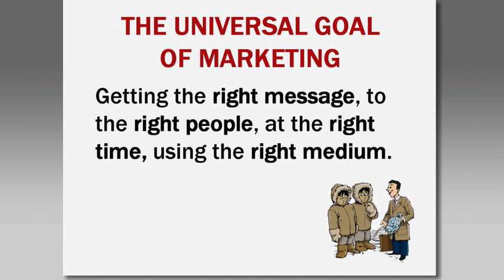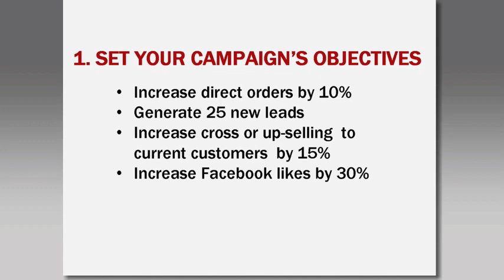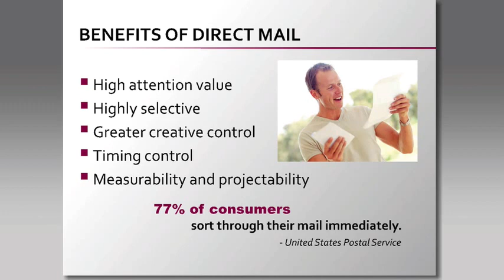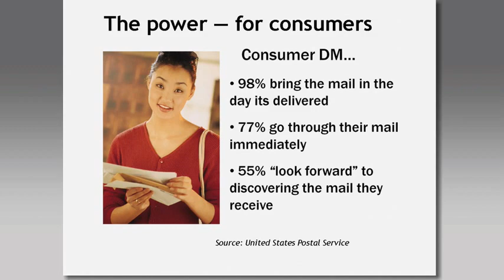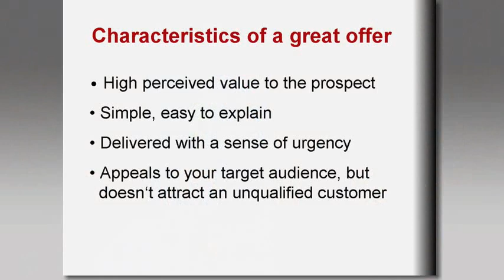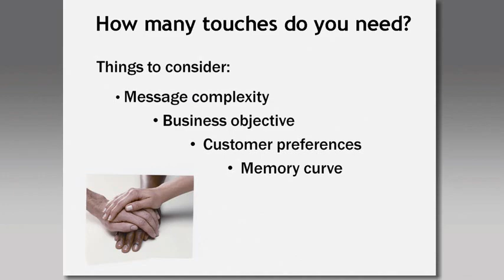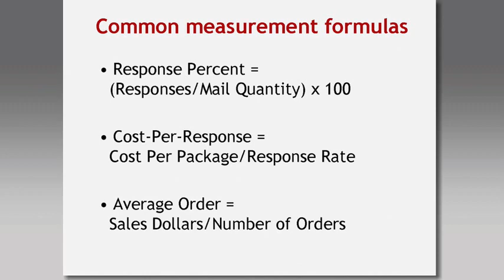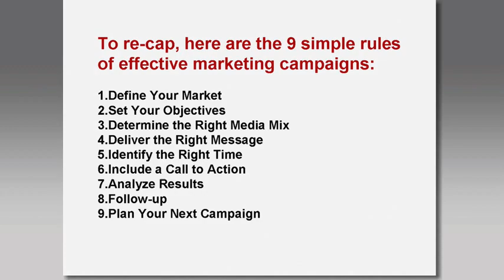Landing More Sales Workshop - Larry Davis, Fox Tracks Print & Marketing Solutions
Direct mail is alive and well. Strategies to identify your prospect, get their attention and make them a customer. From the New Business Minnesota workshop on Landing More Sales, featuring business leaders in marketing and advertising who share their experience and insights in how to increase sales.